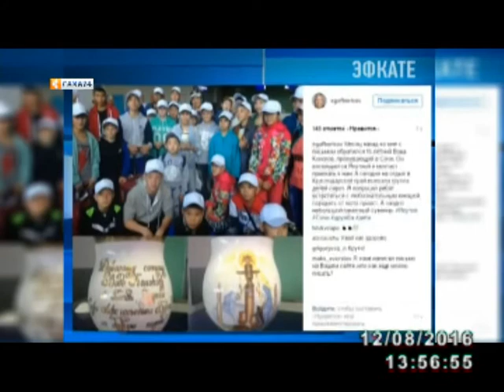Подростку из Сочи подарили в Чорон и книгу о республике